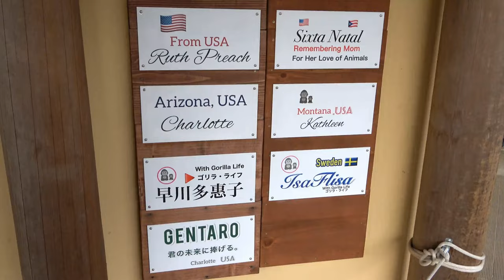Gorilla★KINTARO is restless, coming and going. He is just like MOMOTARO.🅷🅾🆃 KyotoZoo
KINTARO is becoming more and more active. He moves so quickly and quickly that it is becoming difficult to find out where Kintaro is. Today, Kintaro, like MOMOTARO, was in and out of the temporary room many times to look outside.
2023/1/3    Filming date

JapaneseZoo
Taipei zoo
台北市動物園　↓↓↓